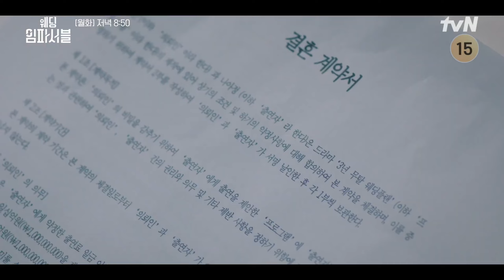Wedding Impossible Episode 7 Preview [ENG] | Wedding Impossible (2024)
Native Title: 웨딩 임파서블

Director: Kwon Young Il

Screenwriter: Oh Hye Won, Park Seul Ki

Country: South Korea

Type: Drama

Episodes: 12

Aired: Feb 26, 2024 - Apr 2, 2024

Aired On: Monday, Tuesday

Original Network: Amazon Prime (India)